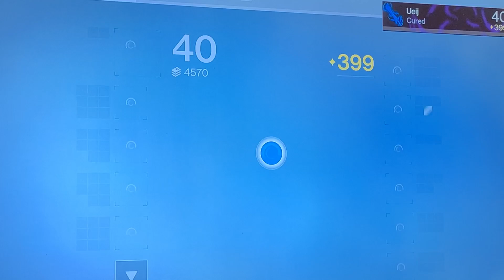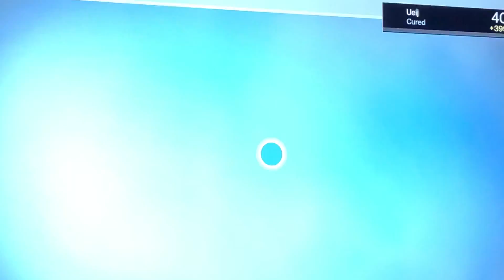First Gaming video!(D1)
Enjoy! I’m going to do fortnite next